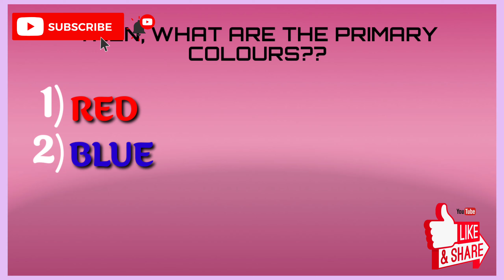MIXING COLORS||make new color from primary colors|You must know this||Interesting Art's